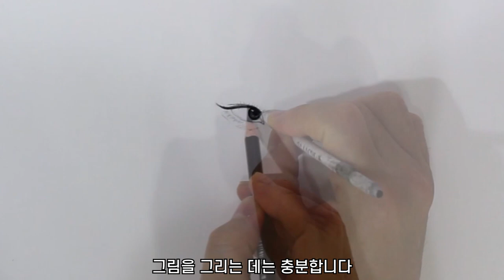다섯가지 종류의 지우개 사용방법 / 카리나 / 에스파 / 왕초보용 그림 기초강의 / 연필초상화, 연필 인물화, 연필소묘, 드로잉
*연필

연필콘테
튠더 오일타입 소프트. 블랙소프트 46102)